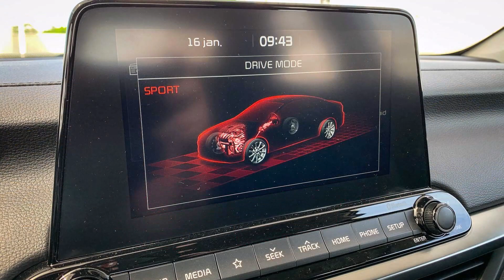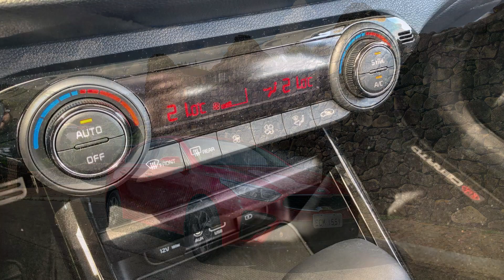Kia Cerato some do site e tem vendas encerradas no Brasil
Em nota, marca confirma que "por enquanto" oferta do sedã foi finalizada no país
Link da Matéria: